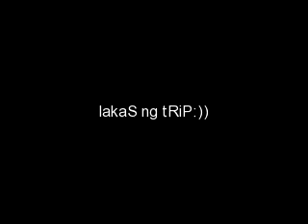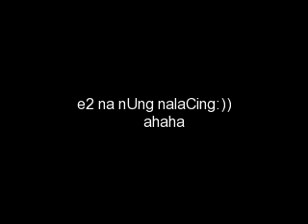Jay Z - Empire State of Mind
lakas ng tRip nila :))